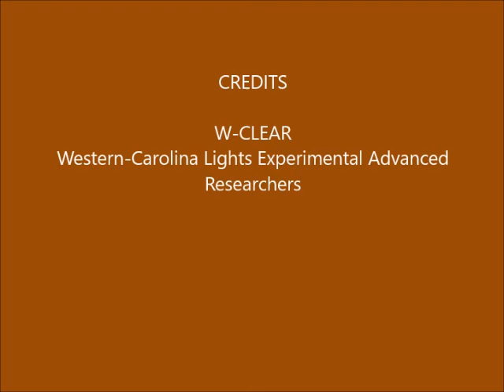Brown Mountain Lights Camera 2 April 26-27, 2017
Dusk-to-dawn 60-second images. Clear to partly cloudy.  Some vehicle lights on Dogback.  No anomalies.